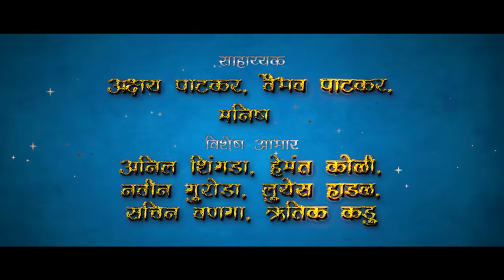शेगटाची पालवी | Shegatachi palvi | (Pallavi) official full song | Mahesh umbarsada | Darshana Zirva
गाण्याची link status share करून support करा जस teaser ला support केलंय🙏🙏

Tushar Patkar presents

गाण- शेगटाची पालवी

गायक - ब्रम्हानंदा पाटणकर, तुषार पाटकर,

गीतकार - संजय कोळी

संगीतकार - प्रणव घारपुरे

मिक्स मास्टरींग - कृपेश पाटिल

रेकॉर्डिंग स्टुडिओ - कृपेश पाटिल ( SK studio virar )

दिग्दर्शक - तुषार पाटकर, हिमांशु तुपलोंढे

निर्माता - तुषार पाटकर,

कलाकार - महेश उंबरसाडा, दर्शना झिरवा

चित्रीकरण - आर बी राऊत, अनिल राऊत

एडिटिंग - आर बी राऊत, अनिल राऊत

विशेष आभार - अनिल शिंगडा, संजय कोळी,हेमंत कोळी, लीयेश हाडल

साहाय्यक- अक्षय पाटकर,वैभव पाटकर,